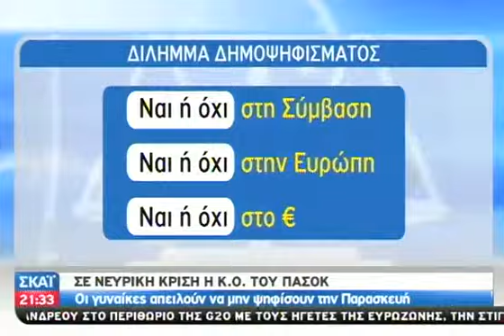Χαοτική η κατάσταση στην Κ.Ο. του ΠΑΣΟΚ - 02/11/2011